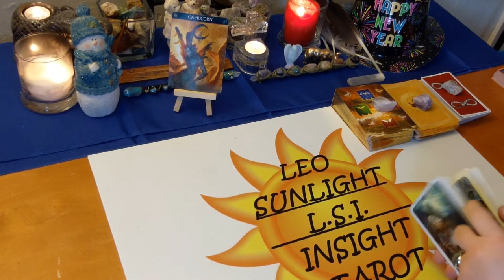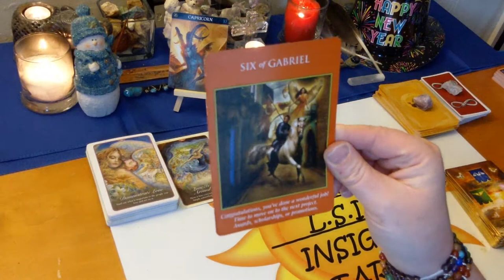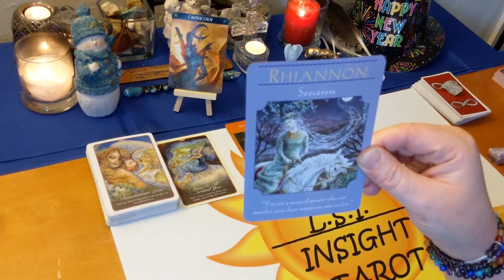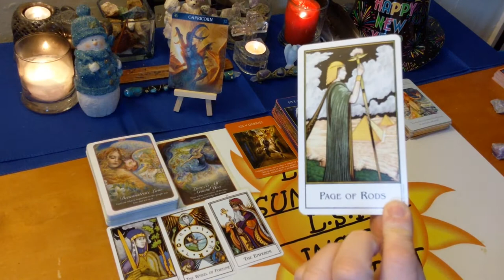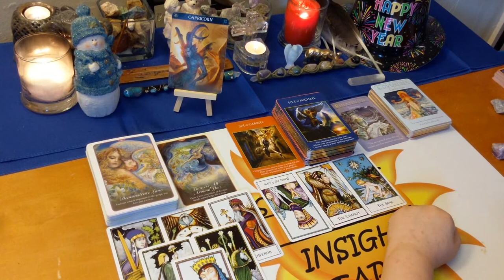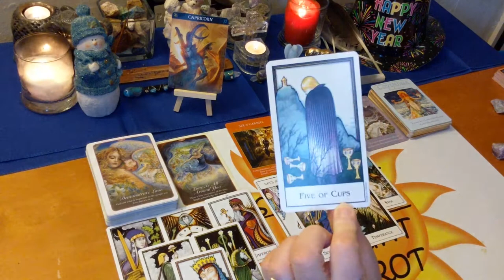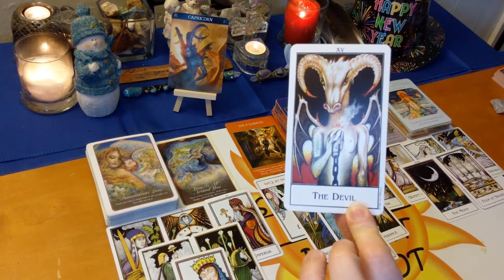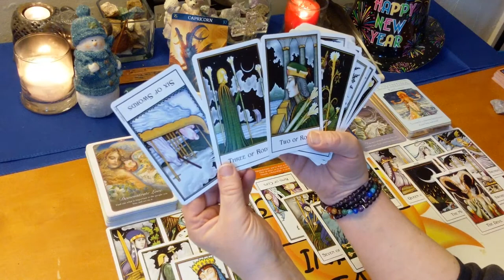Capricorn Bonus Reading: Love, Life & Advice January 2020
♑Capricorn♑ Bonus Reading Love, Life & Advice Tarot & Oracle Card Reading for January 2020. A look at the messages you need to hear right now using 3 different Oracle decks. All clarified with tarot.